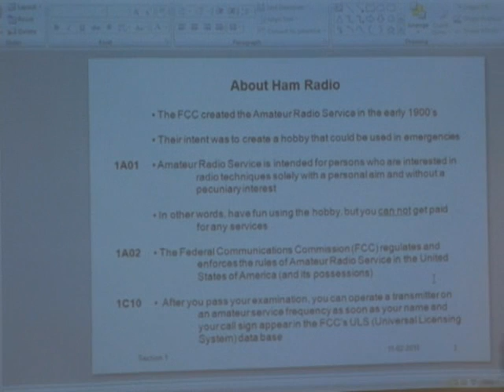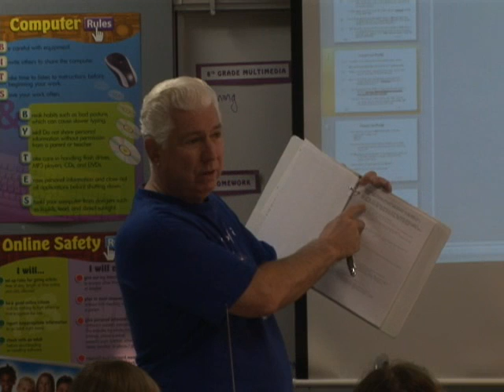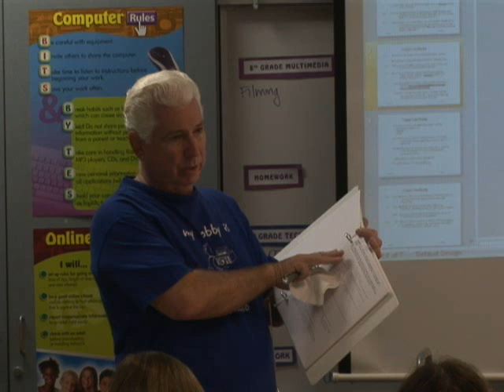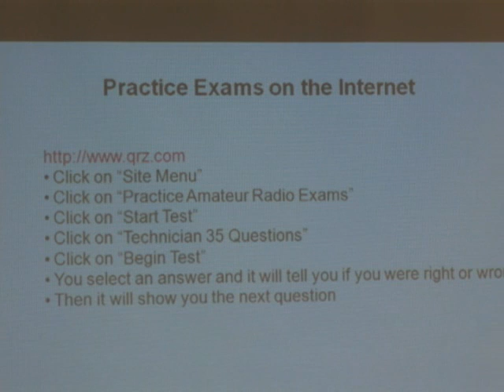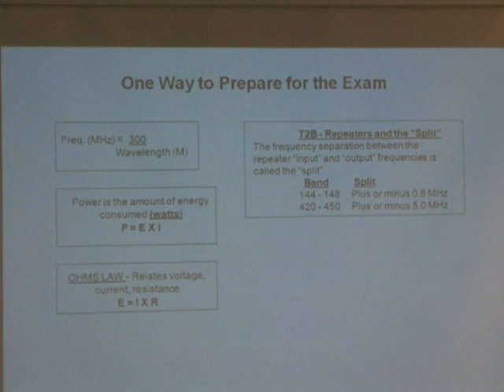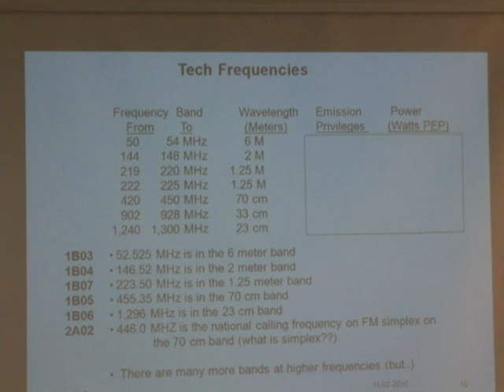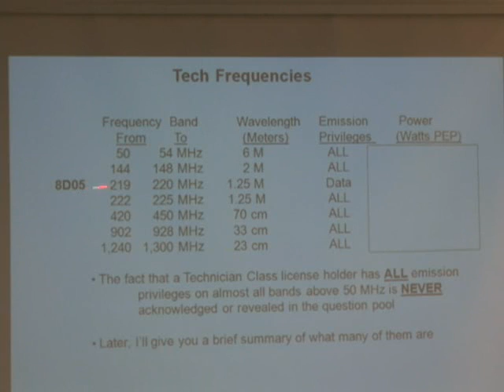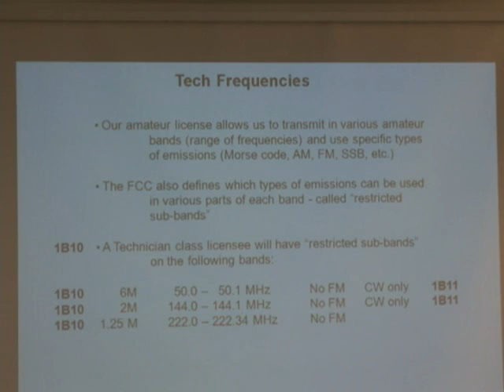HB HamRadio Class 3 Part 1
Hermosa Beach Valley School Ham Radio Class 3, Part 1. This is Part 1 of 3 Parts of Ham Radio Class 3. You should follow along with your Ham Radio Class work book as you watch this video.